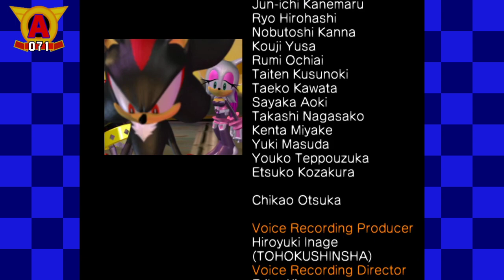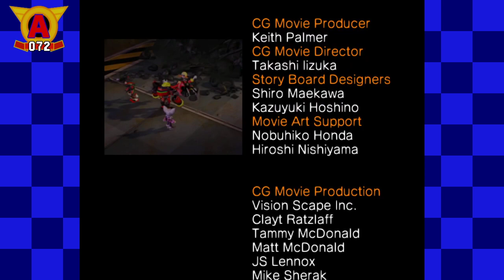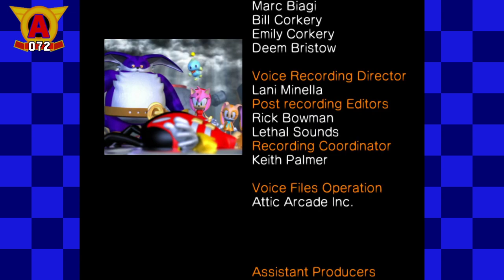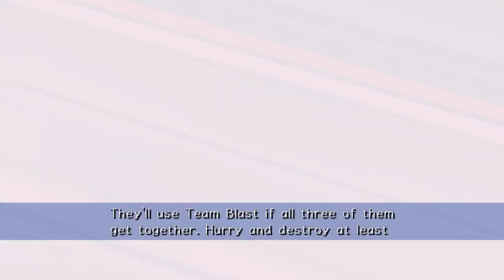Sonic Heroes & Chill ft Stig + Rin Rin - Part 3 & Knuckles [Stream]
And this wraps up Sonic Heroes! A few A ranks, then Team Dark followed by Last Story, with some Sonic Adventure 2 - Randomised at the end as a bonus. Hence the stream title! Enjoy~